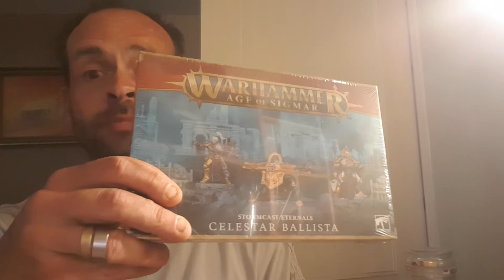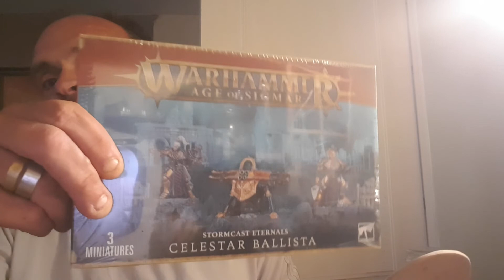WBTPC 2022 INTRO AND OATH OF MOMENT.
INTRO and oath of MOMENT.